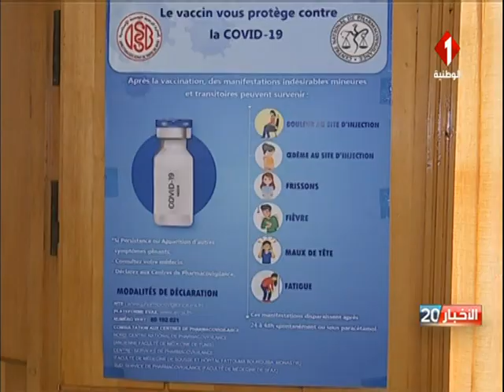تطبيقة جديدة مخصصة لتلقي الجرعة الثالثة للمسافرين الذين تلقوا لقاح غير معتمد ببعض البلدان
منظومة إيفاكس : تطبيقة جديدة مخصصة لتلقي الجرعة الثالثة للمسافرين الذين تلقوا لقاح غير معتمد ببعض البلدان